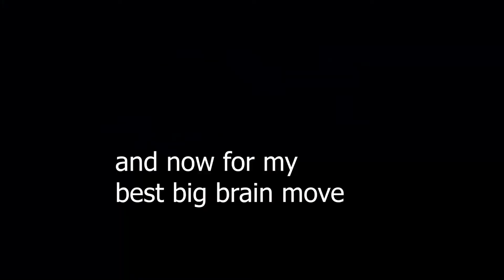Naruto Shippuden Ultimate Ninja Storm 4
this is the most balanced game on the planet